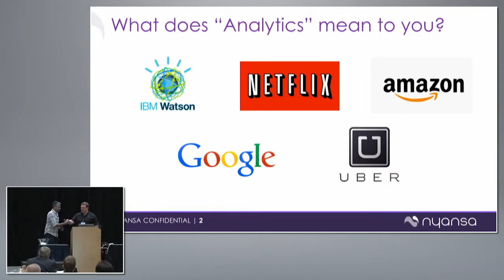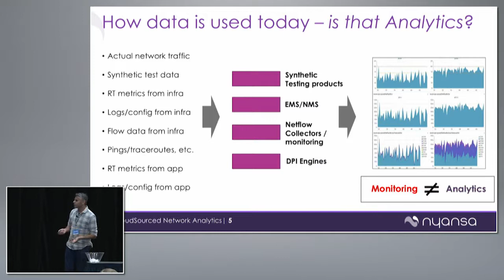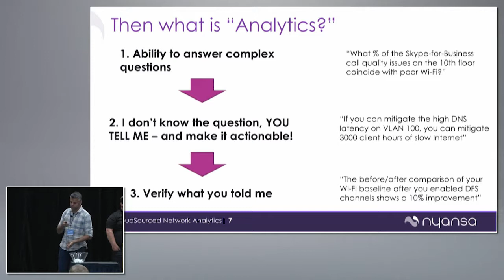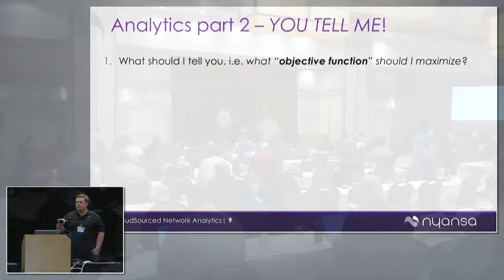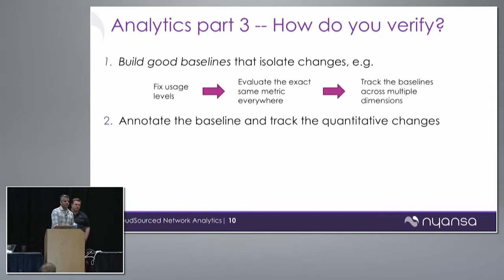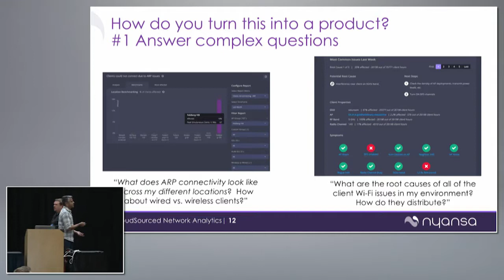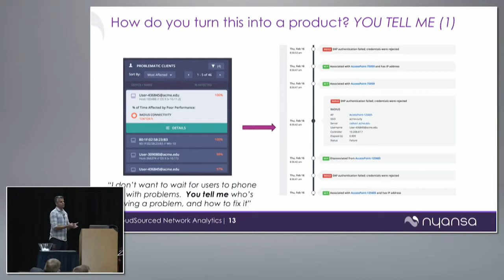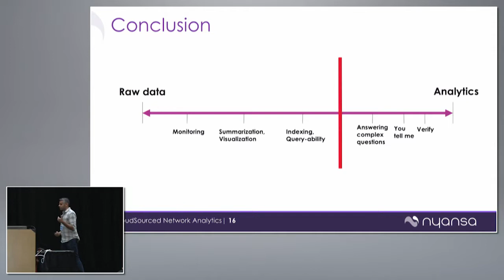Demystifying Network Analytics | GT Hill and Anand Srinivas | WLPC US Phoenix 2017